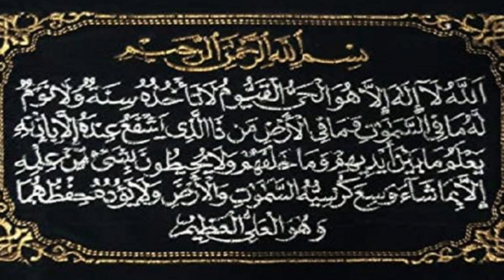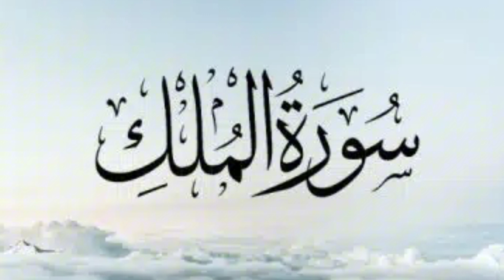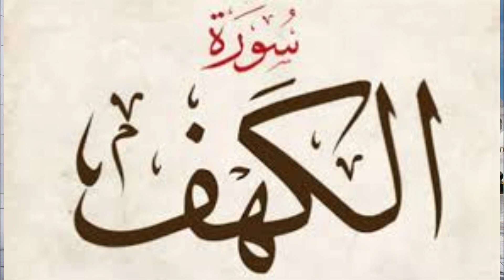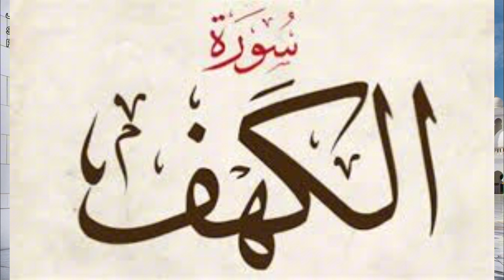Kumpulan Ayat Suci Al-Qur'an | Al-Fatihah, Ayat Kursi,Yaseen,Ar-Rahman,Al-Waqi'ah, Al-Mulk, Al-Kahfi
Kumpulan Ayat Suci Al-Qur'an | Al-Fatihah, Ayat Kursi,Yaseen,Ar-Rahman,Al-Waqi'ah, Al-Mulk, Al-Kahfi - Ibrahim Abdel Munim - Top Murattal